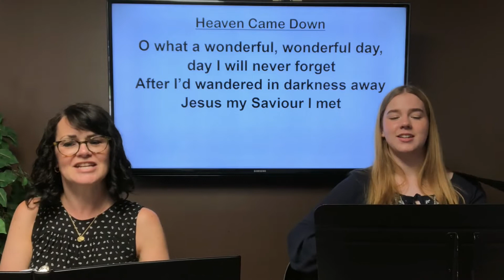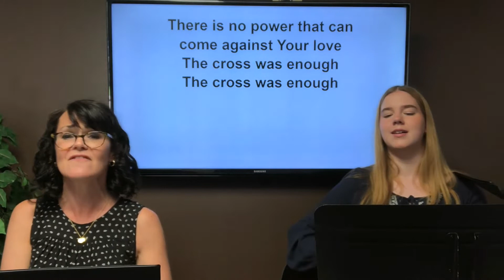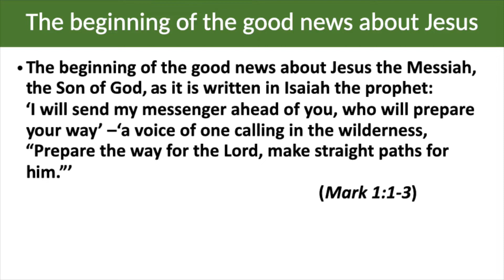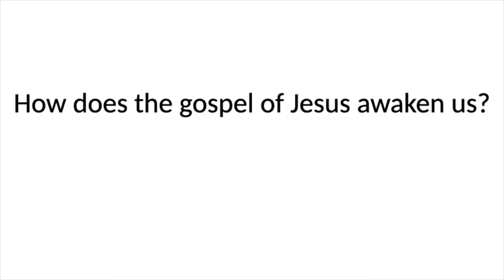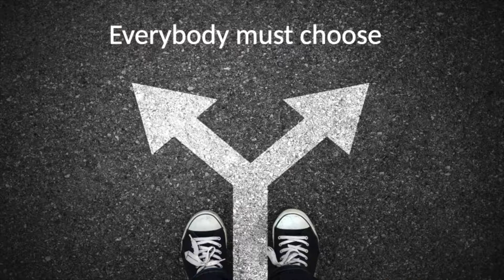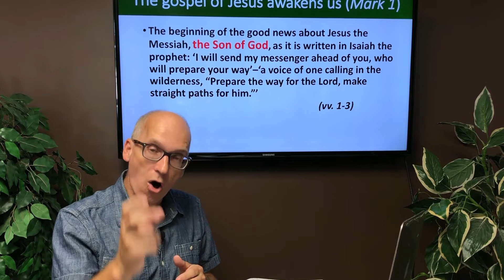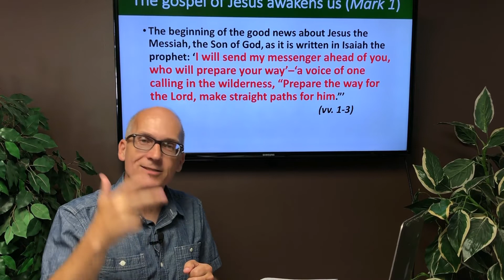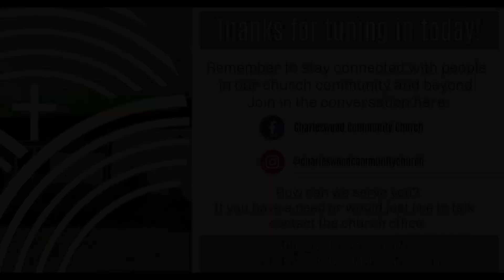July 5, 2020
This week we begin a new series called “Starting Point,” an upclose and unhurried study of Mark’s gospel chapter 1.  Pastor Gavin kicks off the series by looking at Mark 1:1-3, “the beginning of the good news.”

Heaven Came Down
CCLI Song # 19605
John W. Peterson

Chris Tomlin | Jason Ingram | Matt Maher